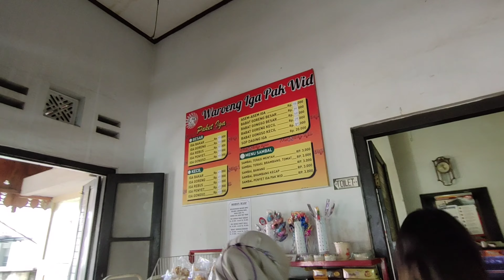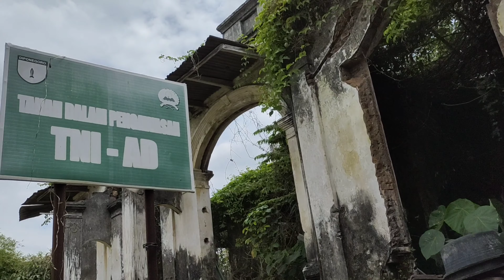IGA BAKAR PALING ENAK di DUNIA‼️ WAROENG IGA PAK WID BOYOLALI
Referensi dan Review Kuliner di Jogja & Sekitarnya ala ala IRFA HUDAYA SASMITA & Keluarga

"Waroeng Iga Pak Wid, Boyolali, Karanganyar, Jawa Tengah"

-Rasa = 10
-Variasi Menu = 8
-Harga = 8
-Pelayanan  = 8